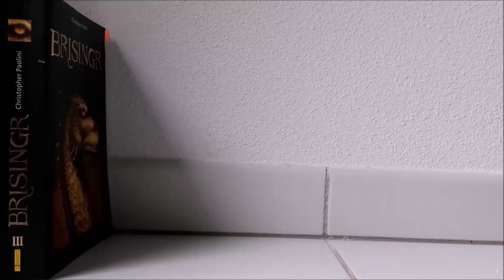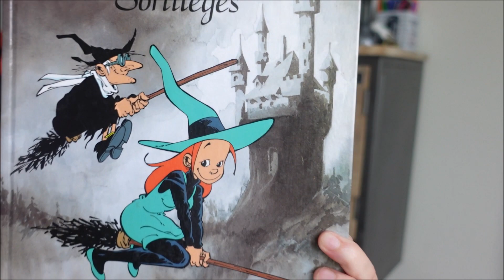True crime & Marathon de films | Août 2023 | Vlog #4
Livres présentés :

Women murder club tome 10 : le 10e anniversaire de James Patterson et Maxine Paetro

Le livre de Piik tome 1 : le secret de Sallertaine de Cazenove et Cécile

Hallow tome 1 : la dernière nuit d’Halloween de Cazenove et Ood Serrière

Le monde de la chasseuse de la nuit tome 1 : la première goutte de sang de Jeaniene Frost